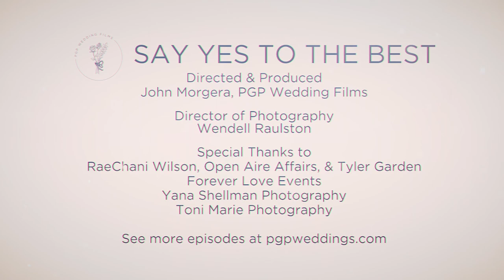Enjoy Your Engagement...and Engagement Session with Toni Marie Photography || Say Yes to the Best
This episode we not only got to talk with a great wedding photographer, Toni Marie of Toni Marie Photography...but got to look into the mind of a bride planning her wedding! Toni talks about the importance of wedding photography, with special emphasis on using an engagement session to get comfortable with your photographer.  Then we talk about how she has been able to see the other side of things as a bride and how she is approaching her engagement season!